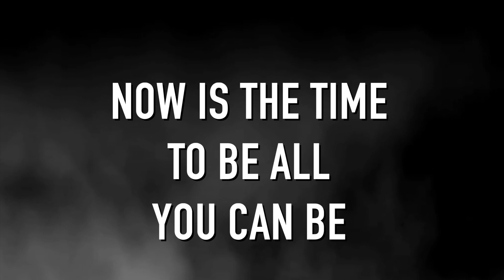The Mighty Men of Valor (MMV) of Gateway Church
This video is about the Mighty Men of Valor (MMV)  of Gateway Church - Ft. Lauderdale, Fl. Deacon LaMont Jones (Leader) Bishop Dr. Preston Williams II - Senior Pastor